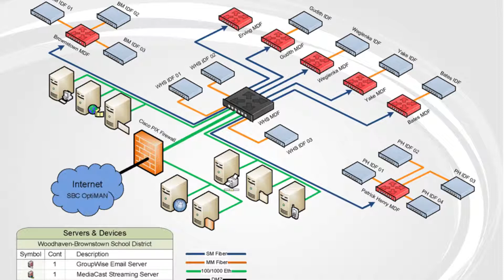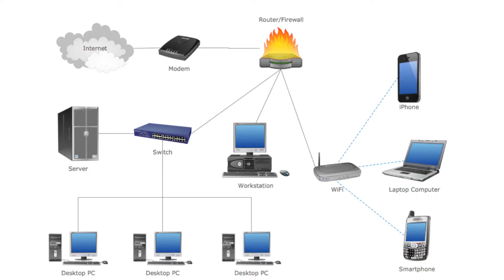Asher College - Network+ - Certification Explained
Allow me to highlight the CompTia Network+ Certification.

Just like A+, Network+ is a vendor neutral certification offered by CompTia a non-profit global IT organization.

It is suggested that students have support-level experience with personal computers, and it is helpful, but not required, to have already completed the A+ certification.

Network+ is designed to provide network technicians and with the foundation-level skills they need to install, operate, manage, maintain, and troubleshoot a corporate network. Companies such as Dell, HP, Sharp, Xerox, and others recommend or require CompTIA's Network+ for their networking technicians. It is a technical prerequisite option for IT technicians seeking to join the Apple Consultants Network, and is recognized by the U.S. Department of Defense.

Topics covered in the course include:
Routers
Switches
Wireless Access Points
Network Management, Layout, and Design
Network Cabling
TCP/IP v4, and IPv6
Subnetting Network Address Classes
Network configuration for various Operating Systems
 like Linux, Windows, Apple, and Mobile

With a heavy focus on hands-on training, students at Asher College are prepared to work in a corporate IT environment upon graduation.

If you would like to learn more about the Network+ certification or find out about Asher College's training programs, you can visit our

Dallas based computer IT training, hands on and lecture based.